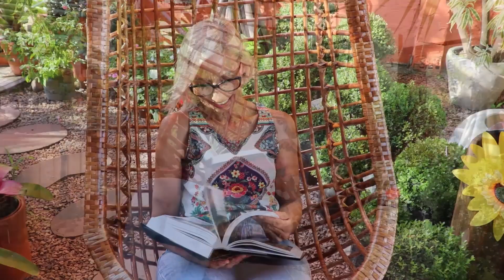💚 REFORMA DE JARDIM com Plantas resistente a Sol Pleno 💚 | Flávia Kremer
Hoje neste vídeo vou te mostrar uma reforma de jardim , troquei algumas plantas que estavam feias e danificadas e troquei por plantas resistentes ao sol e são Perenes (perenes é que são bem resistentes e se cuidar direitinho vive por longos anos. 💚🍃💚
Assista até o final desse vídeo, pois sempre tem uma dica que faz toda a diferença, bom vídeo.
Se gostar deste vídeo dê um like  👍🏻  que ajuda muito o canal aqui. Obrigada!!
Se ficar em dúvida com alguma coisa por favor deixa abaixo nos comentários.
Bom vídeo!!!

Filmagem e Edição  @Victória Kremer  🎬🖥️📽️

🖥️ Nossos Cursos e Ebooks 📗:
📗 Ebook como cuidar das suas plantas e flores o ano inteiro
🖥️Curso online: Como ter plantas lindas dentro de casa ou apartamento
🖥️Curso online: Eu Florista Curso de buques, buques de noiva, box com flores..